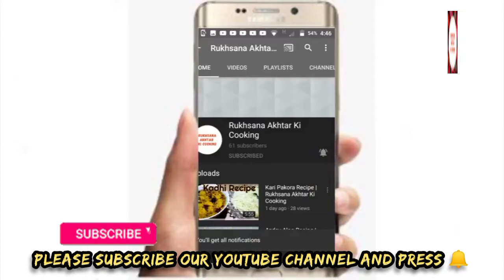Mango frooti recipe kids favourite recipe 😋 - Rukhsana Akhtar Ki Cooking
How to make Mango frooti recipe easy and quick recipes for dinner tonight breakfast recipe pakistani food recipes